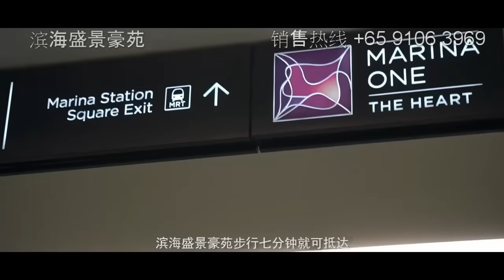Marina One 滨海盛景豪苑 Best Value Buy in District 1 |Best discount from Developer M+S. Deferred payment.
Marina One Residences
- Strategically located in Marina Bay
- Integrated live-work-play business and financial hub
- Connected by 4 MRT lines
- Best price due to no land cost
- Unique development by M+S Pte Ltd
- Price from $1,689,930
- Deferred payment scheme is available

Project fact sheet, site plan, floor plan, e-brochure, pricing and development potential info available upon enquiry.